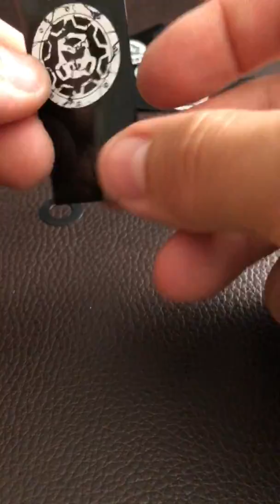rewraper un accus